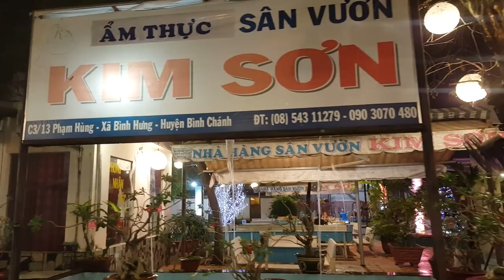Trốn trung tâm Sài Gòn sang Quận 8 coi bóng đá Việt Nam vô địch mùa AFF cup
►  Trốn trung tâm Sài Gòn sang Quận 8 coi bóng đá Việt Nam vô địch mùa AFF cup |  Guide Saigon Food
► Địa chỉ : Nhà hàng Kim Sơn, C3/13 Phạm Hùng, xã Bình Hưng, Bình Chánh